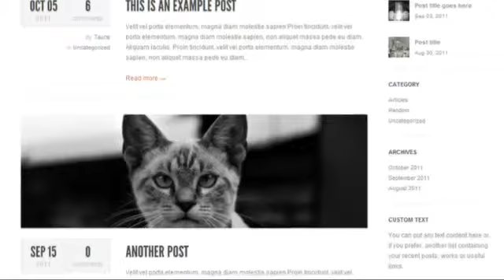Purity: Clean, Minimal & Bold WordPress Theme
Purity is a Clean and Minimal WordPress Theme with a &#8216;BOLD&#8217; feel that can be easily used as a personal portfolio or a business website. With an extensive documentation and a demo conte...